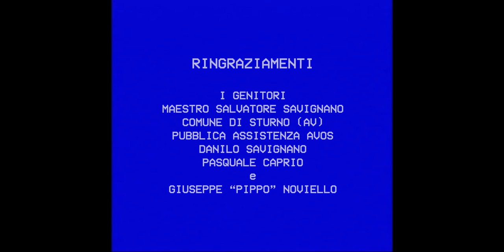gabriele troisi - Monelli's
Monelli's è una canzone di Gabriele Troisi.
Questo filmino è stato girato da Sabrina Coppola.

Con

Si ringraziano:
i genitori, il maestro Salvatore Savignano, il Comune di Sturno (AV), la Pubblica Assistenza Avos, Danilo Savignano, Pasquale Caprio e Giuseppe "Pippo" Noviello